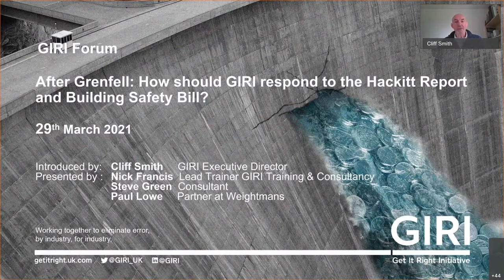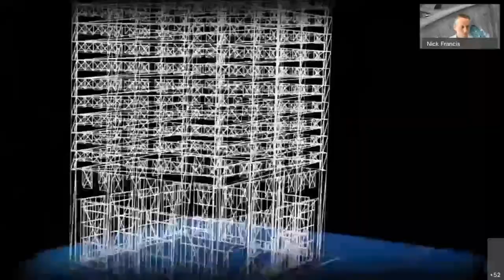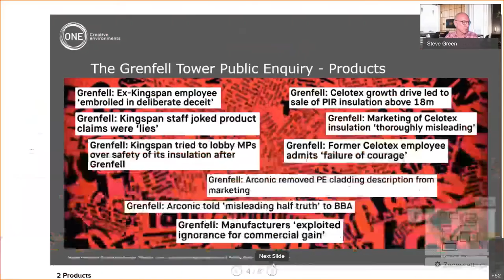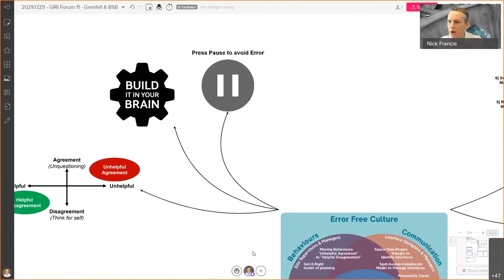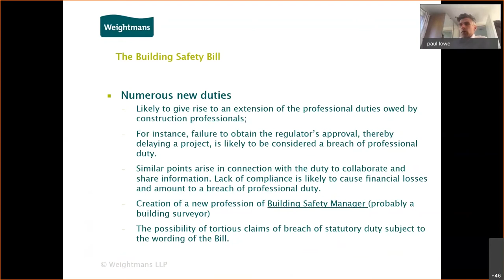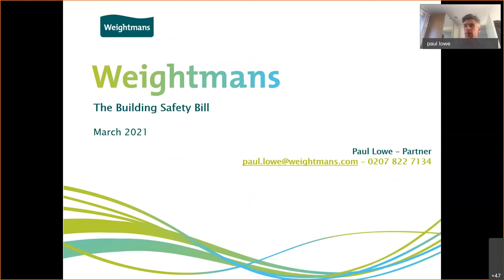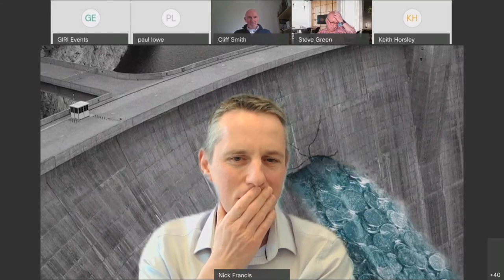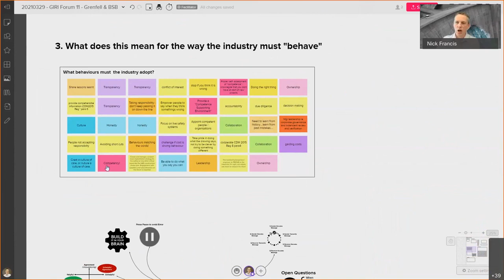GIRI forum: How should GIRI respond to the Hackitt Report and Building Safety Bill?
The latest event in GIRI's third series of discussion forums focussed on the Grenfell Tower fire, the Hackitt Report, and the Building Safety Bill.

GIRI Training & Consultancy Director Nick Francis provided an overview of the events at Grenfell, followed by expert presentations from consultant Steve Green on the Hackitt Report and Building Safety Bill, and Paul Lowe, partner at specialist law firm Weightmans, on the legal implications.

A group discussion led by Nick Francis then considered what these developments mean for the wider industry. The discussion covered:

Behaviours – how these relate to what GIRI already does and how do we embed them into the industry
Processes –current processes and future (BSB) processes; what does this mean for how we work in future?; and costs implications.
Legal and insurance implications – obstacles to current work and future costs.

The forum then posed the question: how should GIRI respond?

Join our mailing list for information about future events and GIRI’s work

Find out about the Get It Right Initiative and the benefits of membership